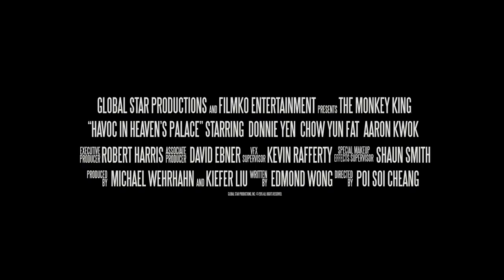The Monkey King : Havoc In Heavens Palace Trailer (Mandarin) GlobalStarProd.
Sun Wukong, (The Monkey King) is a monkey born from a heavenly stone who acquires supernatural powers. . This much beloved story, is as much a part of Asian culture as The Iliad and The Odyssey or The Wizard of Oz are to the West. This first installment in a trilogy of live action 3-D movies is actually a prequel to The Journey To The West, the much told story of the Monkey King's adventures on the road to India. The Monkey King: Havoc In The Heavenly Palace will be released in the U.S. as The Monkey King. The first movie is the origins story - beginning with the birth of Sun Wukong and ending with his imprisonment for his crimes under the Five-Peaked Mountain. Along the way he acquires incredible powers...

Produced By Global Star Productions
Producers Michael Wehrhahn , Robert Harris

United States and its territories and possessions (including the Caribbean), Canada, Mexico, United Kingdom and its territories and possessions, Belgium, Switzerland, Australia, New Zealand, Brazil, Portugal, the Territories of the former Soviet Union (including Latvia, Lithuania and Estonia), France, Belgium, Monaco, Luxemburg and all the territories on the continent of Africa.